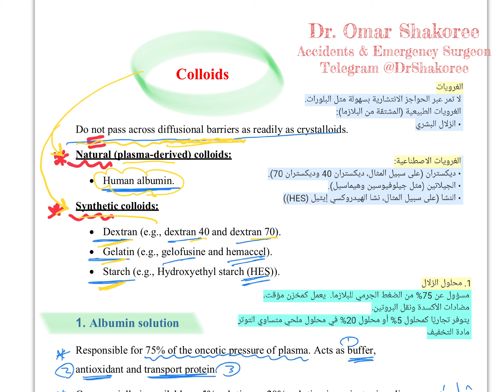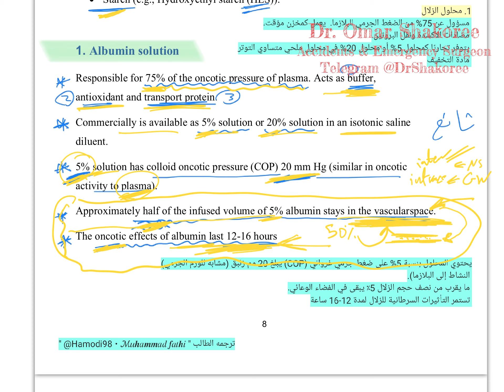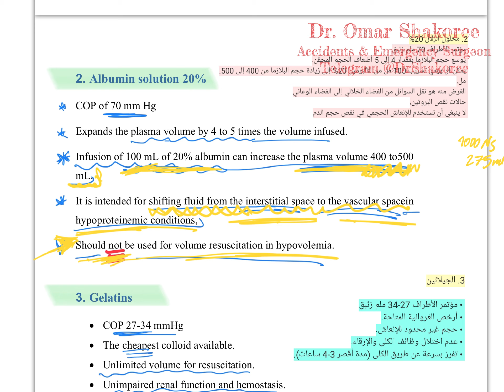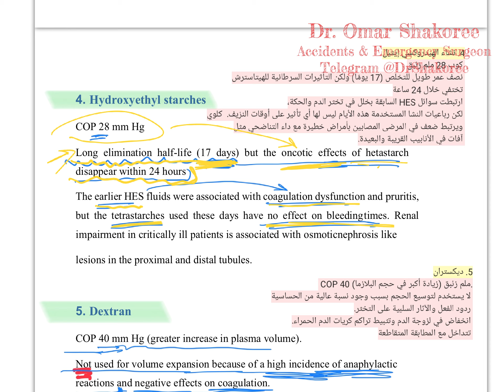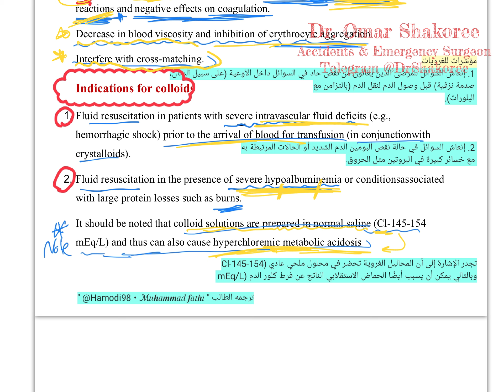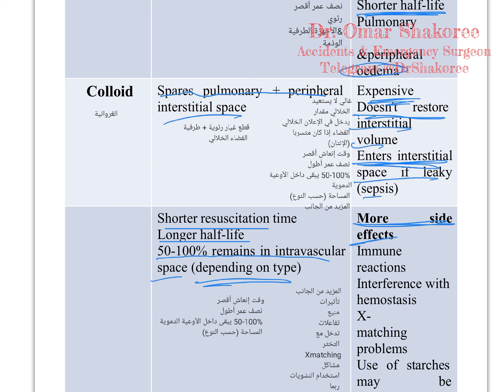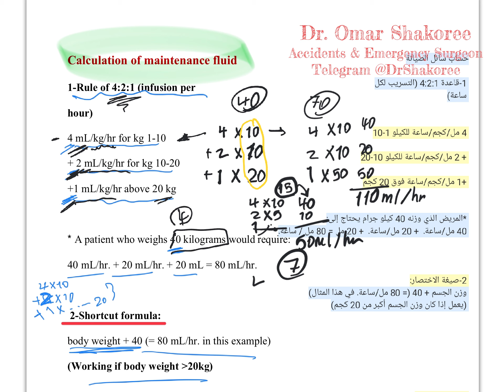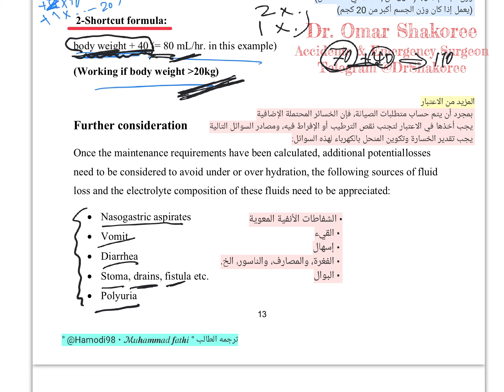IV Fluids Lec.3 P.3 || تقنيات تخدير المرحلة الثانية وزاري شرح مادة اسس التخدير الوزارية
‎تقنيات التخدير ، شرح مادة اسس التخدير الوزارية المرحلة الثانية
روابط تهم الطلبة
‎معرف القناة العامة على التلي هو

قناة دكتور عمر شكوري الرئيسية الخاصة بالطب ومعادلات الطب في الخارج

‎هاي المحاضرة شرحتها بناءا على طلب احد زملائكم

‎امنياتي للجميع بالتوفيق والنجاح

‎دكتور عمرشكوري
‎اخصائي جراحة الإصابات والطوارئ